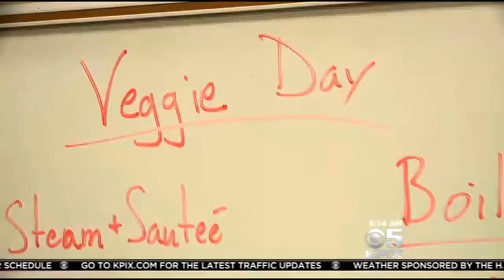Cool School: Students Test Out Their Culinary Skills At Los Cerros School In Danville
School doesn't always have to be about books, papers and pens. Sometimes it's about forks and knives, and pots and pans. Los Cerros Intermediate School in Danville is a culinary delight and it's this week's Cool School. (12/4/14)